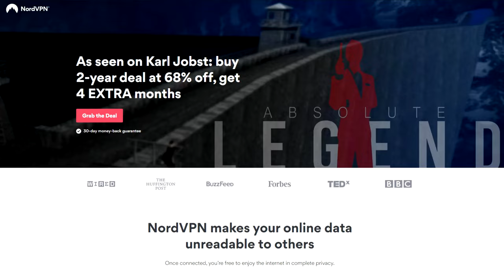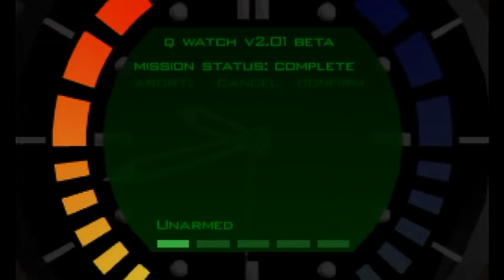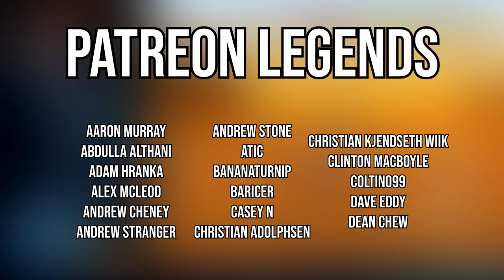Speedrunner Makes The Biggest Mistake Of His Life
Special Black Friday deal! Every purchase of a 2-year plan will get you 4 additional months free. and use our coupon KarlJobst at checkout.

Today we take a look at one of the worst chokes in speedrunning history!

Ecco - Home Bay
Veritas - Steady
Mass Effect - Galaxy Map